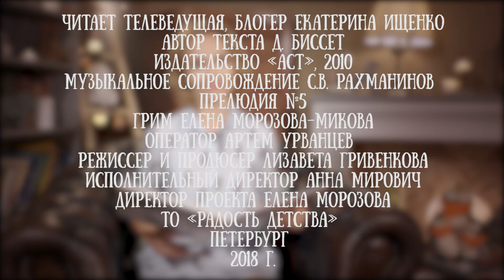Екатерина Ищенко читает сказку "Дракон Комодо" Дональда Биссета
Екатерина Ищенко - телеведущая, блогер и мама двух детей. Как она все успевает -неизвестно, но все у нее получается на отлично.
Увидеть ее в эфире можно по будням на Телеканале "Санкт-Петербург" в программе Улица Правды.
А для канала Читаем детям Катя прочла любимую сказку своих детей.